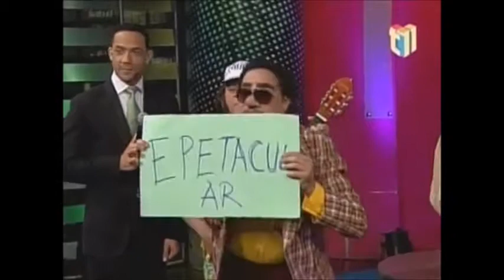William Diaz es Papo manager de Nandy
El humorista dominicano recrea a su personaje manager Cesarito  Saymond Nader PAPO, se convierte en manager de Nandy un personaje de Kenny Grullon.